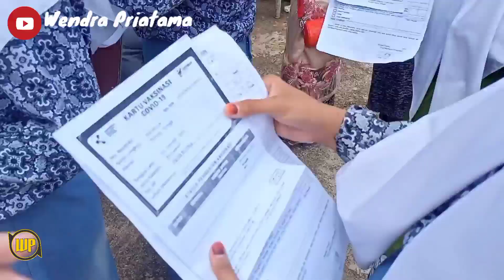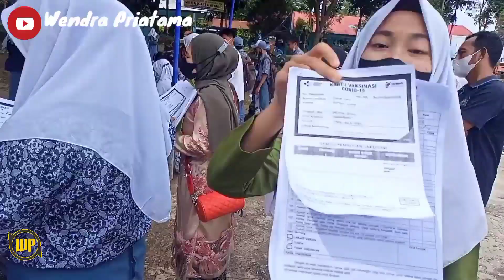VAKSINASI MASSAL SMA NEGERI 6 KERINCI